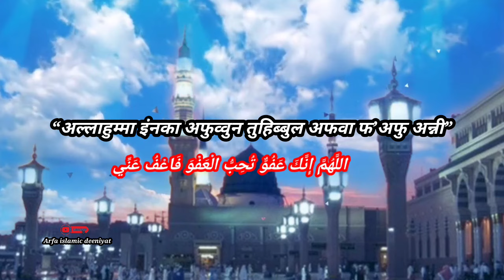शबे कद्र में ये दुआ पढ़े,84 साल इबादत का सवाब मिलेगा |Ramzan ka last ashara jada sawab| लैलातुल कद्र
रमजान तीसरा अशरा  क्यू खास होता है.. रसूलल्लाह ﷺ  ने क्या फरमाया...आपकी 10 दिन खास इबादत
जहन्नम की आग से मिलेगी आजादी
तीसरे अशरे की दुआ हिंदी
 दुआ शब ए क़द्र (लैलत उल क़द्र)
भारत में तीसरा अशरा कब है
भारत में शबे कदर की रात कब है
रमजान का तीसरा अशरा
 रमजान का तीसरा अशरा आज से शुरू
 लैलतुल कद्र में क्या पढ़ा जाता है
शब ए कद्र की नमाज़ का तरीका
शब-ए-कद्र की दुआ
 शबे क़द्र की दुआ नमाज़ और इबादत
शबे कद्र में कौन सी दुआ पढ़े
 शबे कद्र में ये दुआ पढ़ें
 सब कदर की रात में क्या पढ़ा जाता है
 सलातुल तस्बीह कैसे पढ़ें
अल्लाहुम्मा इंनका अफुव्वुन तुहिब्बुल अफवा फ’अफु अन्नी”
ऐ अल्लाह अज़्ज़वजल आप बहुत माफ़ करने वाले हो, आपको माफ़ करना पसंद है, इसलिए मुझे माफ़ कर दो।